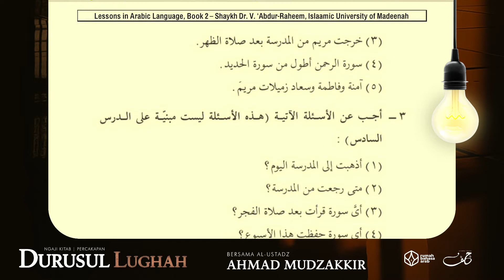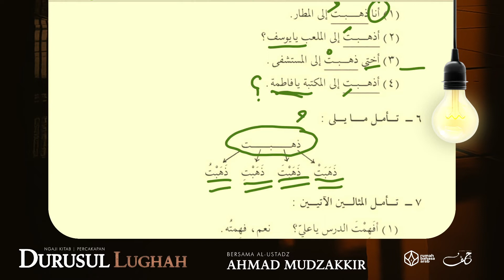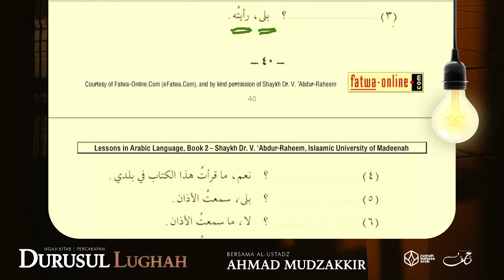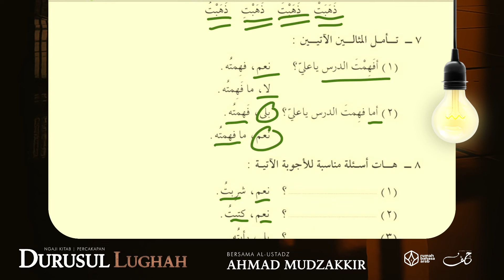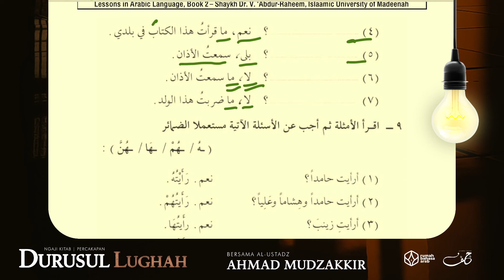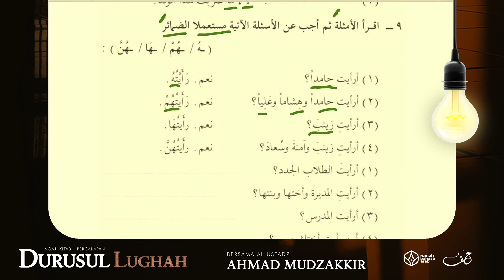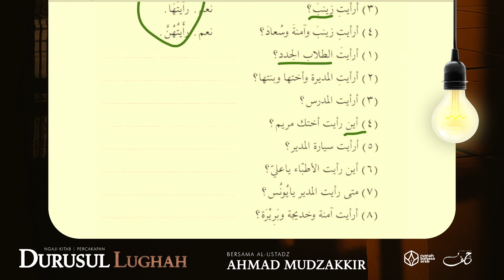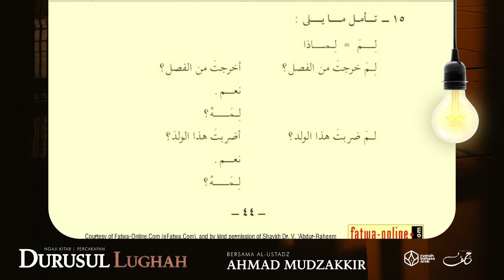NgajiKitab | Durusul Lughah | Jilid #2 | Pelajaran 54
Program intensif Idad Lughowy membahas Percakapan Bahasa Arab (Dasar) dari kitab Durusul Lughah yang diselenggarakan setiap hari Senin - Kamis pukul 10.00 WITA